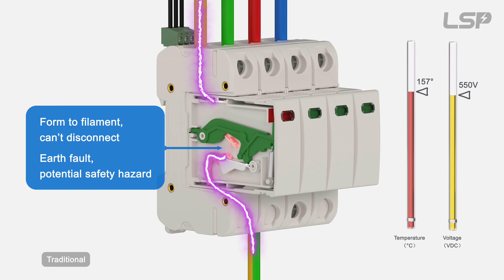AC Surge Protective Device SPD: New VS. Traditional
Thanks to the unique disconnection device, ensure isolation and arc extinguishing. Time to upgrade!

0:01 Why upgrade
0:08 When tension increases
0:13 SPDs discharge the surge current
0:24 Trigger device releases
0:29 Form to filament
0:37 When tension increases
0:42 SPDs discharge the surge current
0:54 Disconnection device releases
0:59 Ensure isolation and arc extinguishing
1:06 Safe and reliable; Easy to cause fire
1:11 Time to upgrade
Since 2010, LSP has been dedicated to designing and manufacturing surge protective devices protecting installations from transient overvoltages that result from switching events and lightning strikes.
Wenzhou Arrester Electric Co., Ltd.
Address: 5th FL, No. 888 Liujiang Road, Liushi, Yueqing 325604 Zhejiang, China